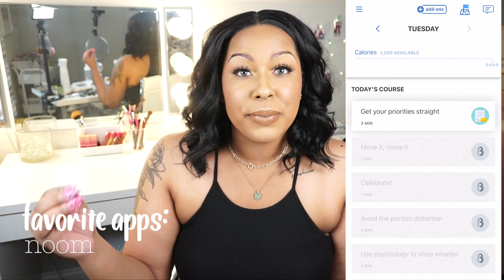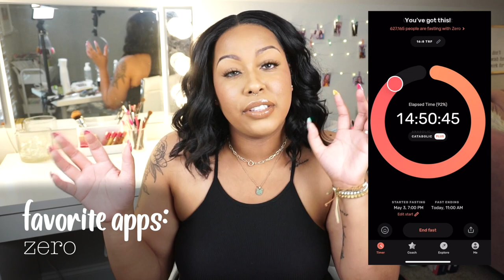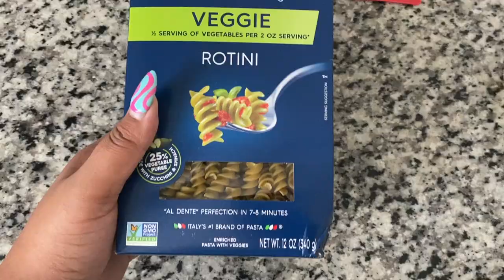CURRENT FAVORITES! | Apps, Dog Stuff, Beauty, Food, + More! | TheHeartsandCake90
💕🍰 Hey y'all! Today I'm sharing some of my current favorites! Be sure to tell me some of your currents faves in the comment section.

💕🍰HAIR: BUTTA LACE 8

💕🍰TIMESTAMPS:
0:00 INTRO
0:58 FAVORITE APPS
3:23 FAVORITE COOKING CHANNEL
4:17 FAVORITE DISH
6:07 KODA 🐶💙
7:14 FAVORITE DOG TRAINING CHANNELS
8:06 FAVORITE SOOTHING VIDEOS
9:21 FAVORITE TANK TOPS
10:33 FAVORITE BRA
11:35 FAVORITE SANDALS
13:27 FAVORITE CONTACTS
14:48 FAVORITE LASHES
15:45 FAVORITE LIP GLOSS
16:57 FAVORITE NAIL KIT
19:56 OUTRO

FAVORITE TANK TOPS:

FAVORITE BRA:

💕🍰 VICTORIA’S SECRET STRAPLESS BRA (BODY BY VICTORIA)
FAVORITE SANDALS:

💕🍰 TIME AND TRU WOMEN’S NATURE SANDALS:

FAVORITE LIP GLOSS:

💕🍰 NYX MILKY GLOSS IN MILKY AND HONEY

FAVORITE NAIL KIT:

💕🍰 KIARA SKY GELLY TIPS STARTER KIT:

ALMOND MEDIUM

STILETTO MEDIUM

💕🍰CAMERA: Sony A5100